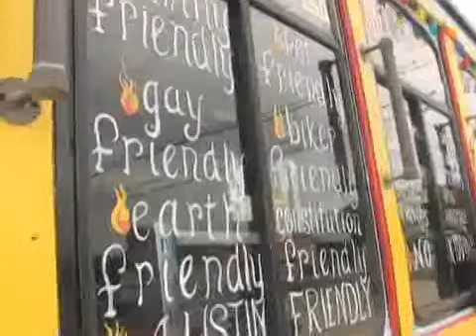Taste No Evil Muffins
Statesman editors Dave Doolittle and Robert Quigley investigate local muffin operation, 'Taste No Evil Muffins.'